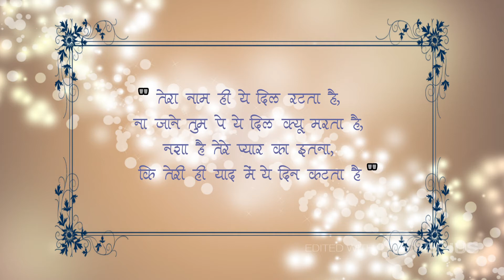जुदाई का ग़म बयां करती शायरियाँ | Best Love Shayari in Hindi - 25 - समाचारनामा